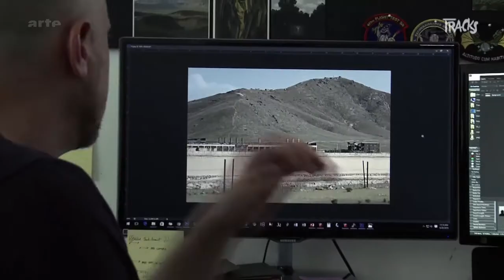Trevor Paglen - Arte TRACKS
Aus der Sendung vom 30. September 2016 um 23.45 Uhr
Auch Fotograf Trevor Paglen spielt auf seine Weise mit Realit&auml;t: Er zeigt Orte und Dinge, die es offiziell gar nicht gibt. Spionagesatelliten, Abh&ouml;rstationen der NSA oder Geheimgef&auml;ngnisse des US-Milit&auml;rs. Das Resultat sind stark verschwommene Bilder, die sowohl die Hackerszene als auch das Feuilleton begeistern.

Holt Euch die TRACKS App! Im App Store